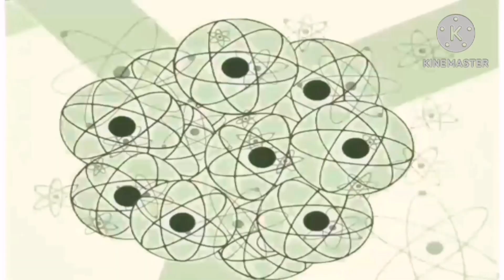Simpson couch gags Season 15 ln G Major